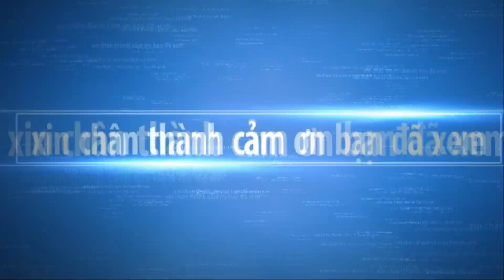The most beautiful bonsai works in Taiwan exhibition part 6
The most beautiful bonsai works in Taiwan exhibition part 6. Bonsai trees have always been a source of great fascination is a community built by enthusiasts and experts from around the world. Every time you encounter a crisis, you will find that life is a process of constantly looking for yourself. We work hard not only to let the world see us, but also to let ourselves see the world.